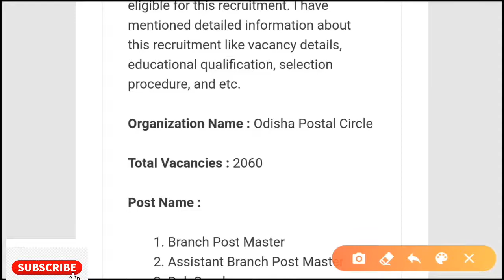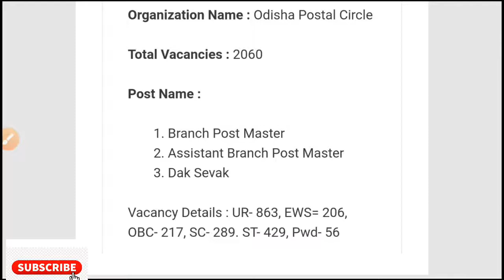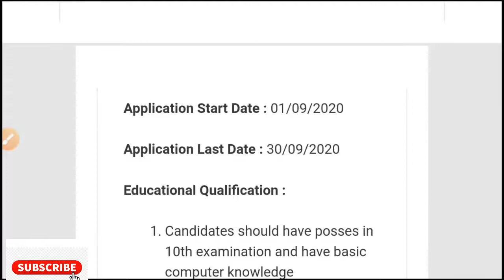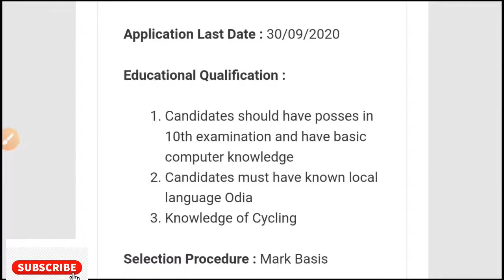Odisha postal circle recruitment 2020!! For GDS and ABPM!! Odisha government job notifications 2020!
Odisha postal circle recruitment 2020.
For various post vacancy.
10 th pass job in odisha.
Odisha daily job updates.